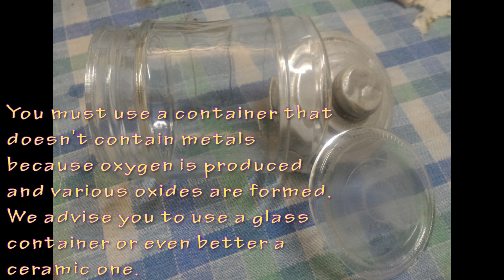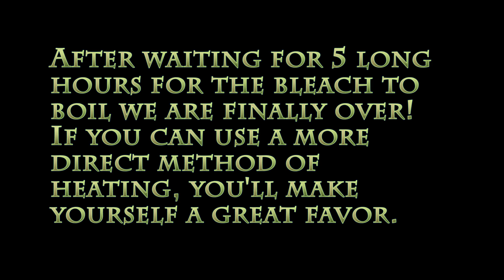From bleach to KClO3: Synthesis of potassium chlorate (KClO3)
Hi everyone! This time we are going to produce some potassium chlorate. To synthesize potassium chlorate we need to boil bleach (NaClO). Guys, please be careful because potassium clorate is highly reactive with acids. Producing Potassium Chlorate for any other purposes than science, is illegal. Don't do it to produce fireworks or even everything more dangerous, like hurting people.